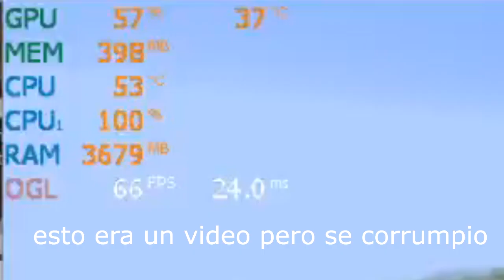hago lapping a un procesador -30º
▬▬▬▬▬ஜ۩۞redessociales۞۩ஜ▬▬▬▬▬
▬▬▬▬▬▬▬▬▬▬ஜ۩۞۩ஜ▬▬▬▬▬▬▬▬▬▬
★★Comenta Cualquier Duda Que Tengas
★★Mis Metas
»»5 Suscriptores  ✓
»»10 Suscriptores ✓
»»20 Suscriptores ✓
»»30 Suscriptores ✓
»»50 Suscriptores ✓
»»70 Suscriptores ✓
»»80 Suscriptores ✓
»»100 Suscriptores ✓
»»250 Suscriptores
»»500 Suscriptores
»»1000 Suscriptores
»»1500 Suscriptores
»»2000 Suscriptores
»»2500 Suscriptores
»»3000 Suscriptores
»«3500 Suscriptores
»»4000 Suscriptores
»»4500 Suscriptores
»»5000 Suscriptores

★★★★★★PREGUNTAS FRECUENTES★★★★★★

1-: Cuantoos Años Tienes?? R= Tengo 14 Años

▬▬▬▬▬▬▬▬▬▬ஜ۩۞۩ஜ▬▬▬▬▬▬▬▬▬▬